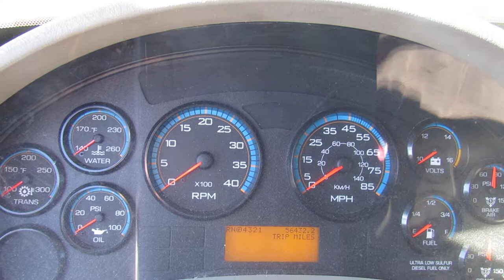TEXOMA 500-30 PRESSURE DIGGER ON A 2008 INTERNATIONAL 4400 6X4 FOR SALE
This is a reconditioned Texoma 500-30 pressure digger mounted on a 2008 International 4400 6×4 chassis. This is a great truck with a nearly new appearance and is ready to be put to work. The digger can drill down to 30 feet deep. The digger is powered by a 4 cylinder Detroit diesel engine and an Allison Powershift transmission.  The International truck has 63,600 miles for sale at Sunrise Equipment SR# 3901